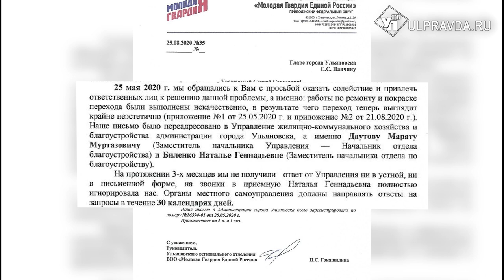«Руки б оторвать», или Как выйти из подземелья к Вечной славе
И так сойдет. Кажется, этим правилом руководствуются те, кто «заботится» о подземном переходе, ведущем к площади 30-летия Победы.